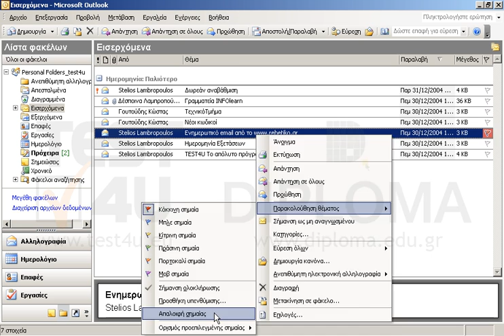Καταργήστε την παρακολούθηση (σημαία) από το μήνυμα με θέμα Ενημερωτικό email από το...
Καταργήστε την παρακολούθηση (σημαία) από το μήνυμα με θέμα Ενημερωτικό email από το που βρίσκεται στον φάκελο Εισερχόμενα.